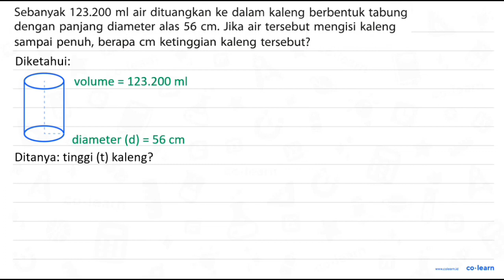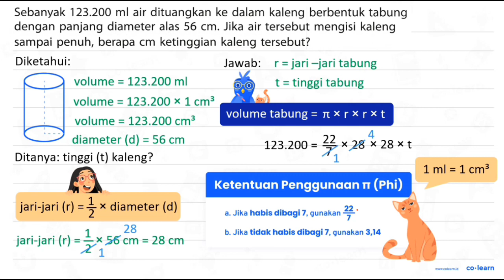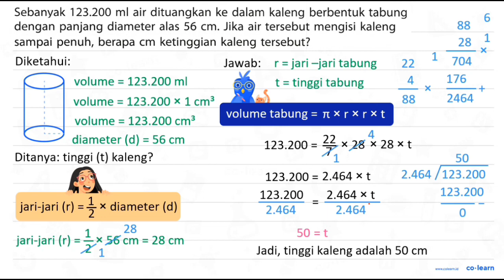Sebanyak 123.200 ml air dituangkan ke dalam kaleng berbentuk tabung dengan panjang diameter alas ...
Sebanyak 123.200 ml air dituangkan ke dalam kaleng berbentuk tabung dengan panjang diameter alas 56 cm: Jika air tersebut mengisi kaleng sampai penuh, berapa cm ketinggian kaleng tersebut?

Topik atau Materi: Tabung (Luas Permukaan dan Volume) - Bangun Ruang - Geometri - Matematika Kelas 6 SD - K-13 Revisi

00:00 : Bedah Soal
01:00 : Konsep, rumus dan pengertian Tabung (Luas Permukaan dan Volume)
01:18 : Langkah penyelesaian soal
02:21 : Jawaban akhir
02:51 : Penutup